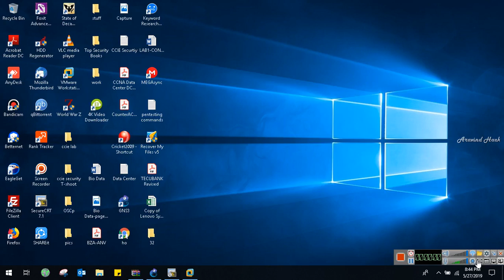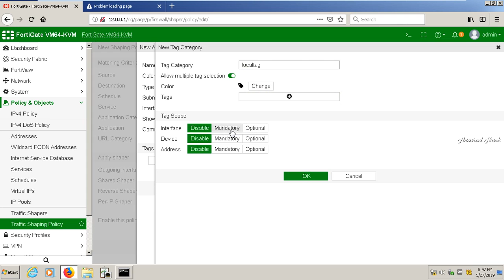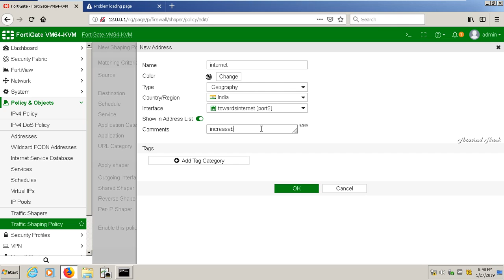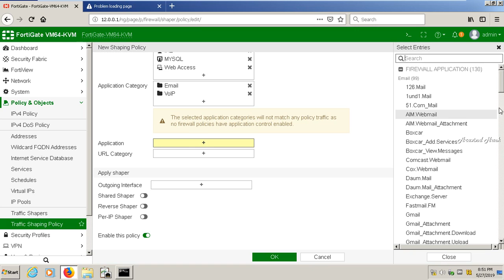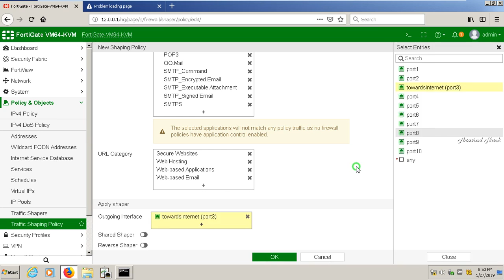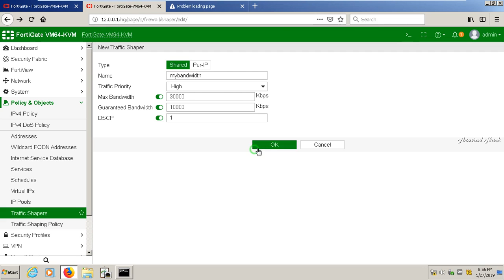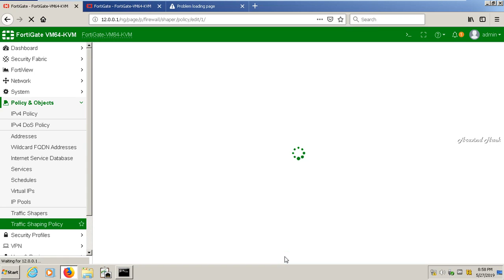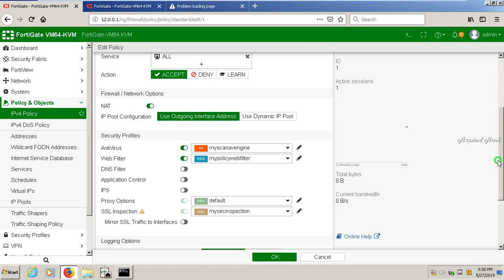how to configure traffic shaping policy in fortigate firewall